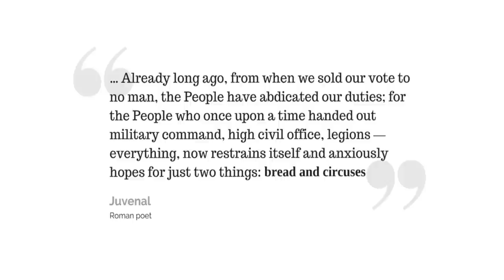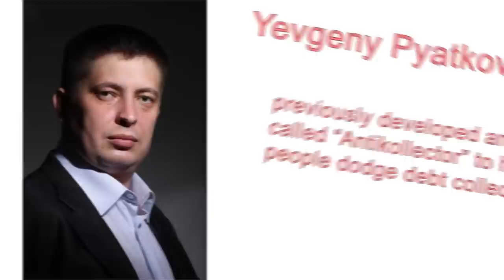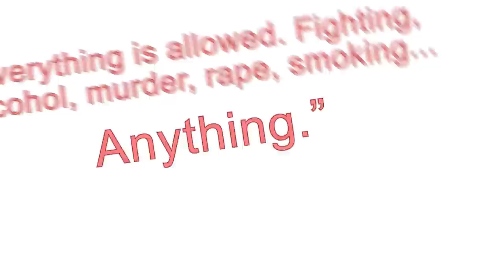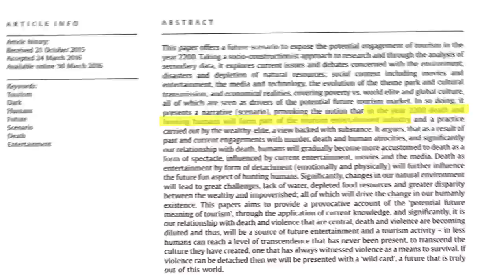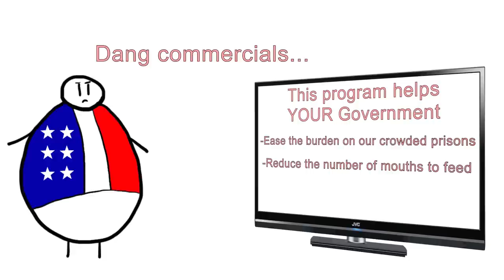Are We Moving Toward a Real Life Hunger Games?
Are We Moving Toward a Real Life Hunger Games? – Second Thought

The Hunger Games series took the world by storm, bringing the death game genre back into the spotlight after such classics as Battle Royale and The Most Dangerous Game. The popularity of the films has made some people wonder…could we ever see a Hunger Games in real life? The answer might surprise you!